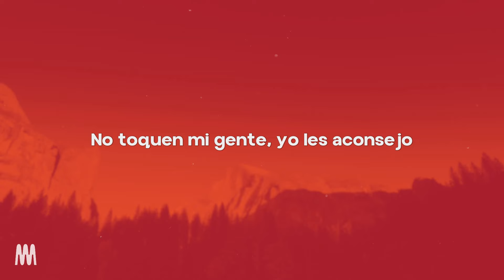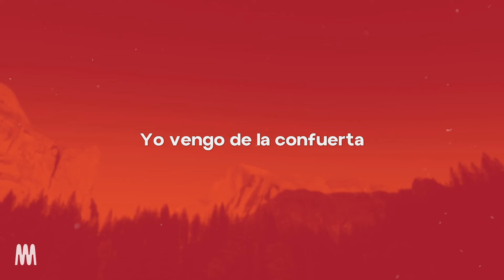Tomas Ballardo, Jose Aldaz - EL GÜICHO (Letra/Lyrics)